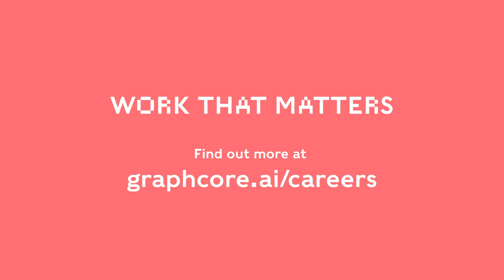Working at Graphcore - Software engineering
What's it like to work at AI chip company, Graphcore? Meet Evan, in our software engineering team in Bristol, to find out more. If you're coming for an interview  or thinking about applying for a job, then check out our videos to find out more about our team, our culture and what to expect.